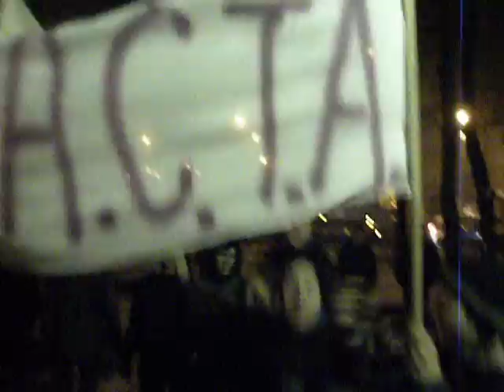Protest antyACTA w Radomsku 25 stycznia 2012. cz.III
Protest antyACTA w Radomsku 25 stycznia 2012. Plac 3 Maja